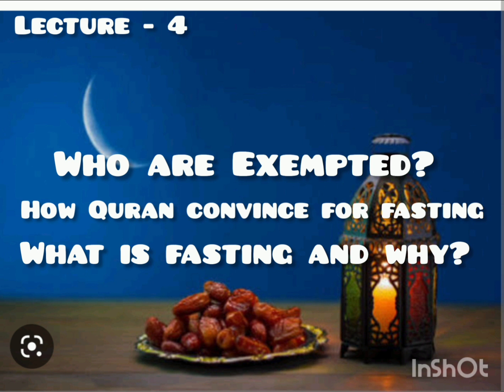What is fasting in islam, it's philosophy, Exempted people